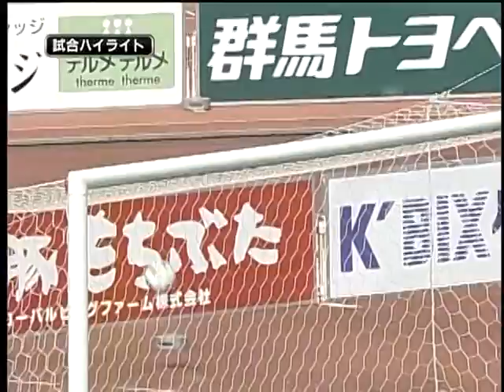【J2：第11節 ザスパ草津 vs ギラヴァンツ北九州】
5月5日（水） 2010 J2リーグ戦 第11節
草津 1 - 1 北九州　（13:05／正田スタ／4,694人）
得点者：16' 菊池大介（草津）、83' 宮川大輔（北九州）